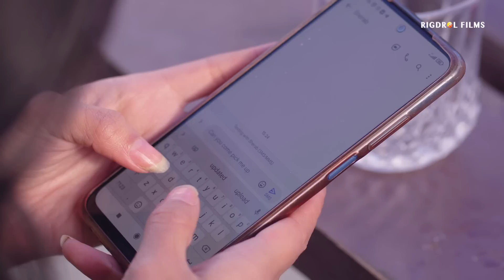MA KNO || UGYEN SELDON || OFFICIAL MUSIC VIDEO || RIGDROL FILMS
MA KNO (DZO LYRIC)

Nge guto hang gu kay, meto tsum bungrem chi len ..
nosam zo ni me.. hengsub be nazu yoe..

Nga cheri tanggo mano, nga nosam tanggo mano.. we drentshor tshu, due khatsa zum bay sem kha shar.. mechu chi shu nyi shu bi..

Noyi ba nga… sem dreng dreng say.. en de bayru choe choe ra bay.. bum nge ge sem ge sem sem ge rewa..(x2)

Da jowi chumo de.. logni me choe de da dra …rewa re zum kay.. nazu hengkay pho..

Khay c c bay, dunghi phang c c.. choe lu jin de zoe zoe so nu.. nge sambe rewa rewa tonglo mae….(x2)

Nga cheri tanggo mano, nga nosam tanggo mano.. Nga cheri tanggo mano, nga nosam tanggo mano.. we drentshor tshu, due khatsa zum bay sem kha shar.. mechu chi shu nyi shu bi..

Copyright : RIGDROL FILMS 2021

uploading this video on any other social platform is not allowed without our permission.